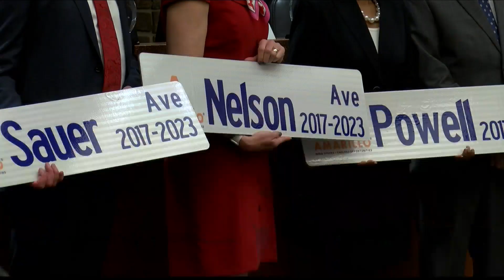Amarillo Mayor-elect Cole Stanley, incoming City Council members take oath of office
During a meeting on Tuesday afternoon, the Amarillo City Council officially declared the results of the May 6 municipal elections and swore in three out of five incoming City Council members, as well as ordered the runoff elections for the two still-contested seats.